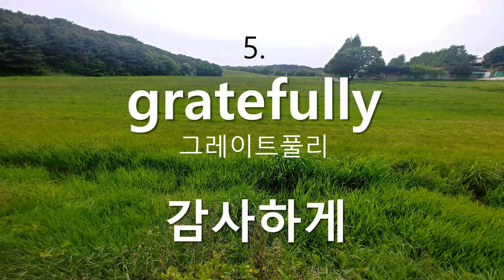원어민들이 자주 쓰는 필수부사 - 생활영어단어연속듣기(27)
생활영어단어연속듣기(27) - 원어민들이 자주 쓰는 필수부사(2)